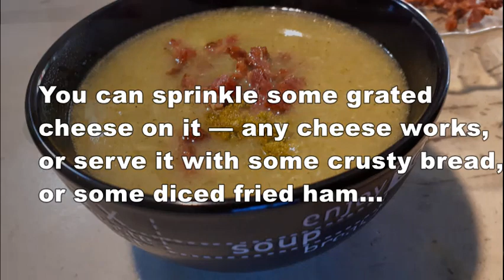👍🏻 Healthy Zucchini and broccoli soup recipe courgettes gluten free diary free veggie recipe 💚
This broccoli and zucchini soup is the perfect addition to your winter menu. Just to give you another way of making it!
Ingredients:
    • 1 broccoli (500 g broccoli florets)
    • 2-3 zucchini/courgettes, quartered (400 g)
    • 1 stock vegetable cube
    • 1,5-2 l water
    • salt and pepper to taste
    • 2 garlic cloves, minced finely
    • some thyme or parsley, chopped
You can sprinkle some grated cheese on it — any cheese works, or serve it with some crusty bread, or some diced fried ham...